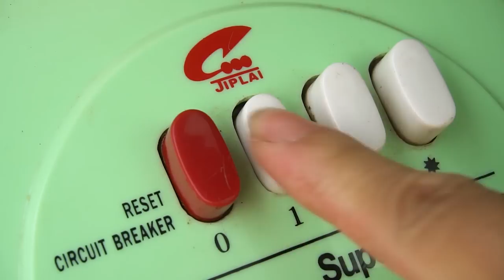The magic from the potato makes the rootless orchid grow instantly